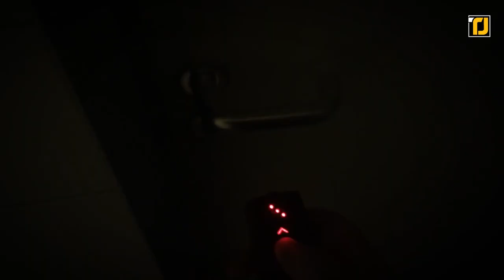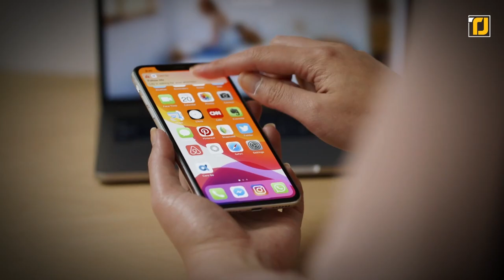12 Coolest Pocket Gadgets Available Online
They say that big things come in small packages, and that’s certainly the case for some of the gadgets we have on this list. There are now some incredible gadgets you can buy that can fit right into your pocket. From the world’s smallest electric razor to the best personal AC you can buy, these are the 12 Coolest Pocket Gadgets Available Online!

10. LEO Smartkey
8. EVO Shaver
7. DJI Action 2
5. Alphahom Care Go
3. Sony Reon Pocket 2